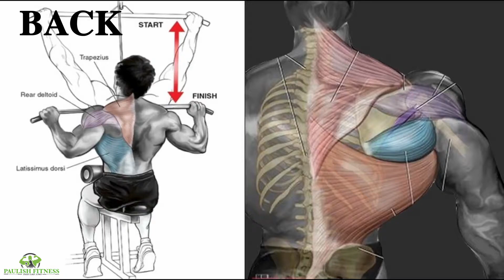Lat front pull down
Back work out